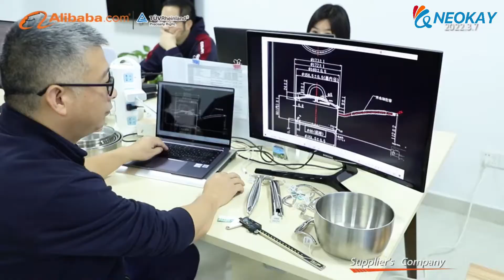Shenzhen Neokay Industrial Co , Ltd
Shenzhen Neokay Industrial Co., Ltd has been specialising in the R&D, production and sale of cookware and household products for 20 years.
          Neokay is proud of its supreme R&D ability, efficient production management and precise quality control. At present, with a 20+ person R&D team, the company is an expert in cookware outlook effect design, product structure design, product model processing. It is capable of offering customized services to its customers.
          With a production area of 25,000 square meters and over 120 sets of equipment, the company is capable in raw material cutting, grinding and cleaning, extending, pot shaping, double-bottom welding and butt fusion welding, polishing and wire drawing, ultrasonic cleaning, assembly, heat shrink packing, and so on. The company has a complete quality control system to supervise the quality of raw materials and the whole production process.
         The company has built its own brand Neokay, which supports OEM and ODM. Neokay has established friendly cooperation with over 200 traditional trade companies and long-term partnership with transnational E-business suppliers, such as Amazon, Shopee, Lazada, Mercado Libre, eBay, etc. It enjoys a high reputation among its customers and partners both at home and abroad. Neokay is dedicated in offering considerate and efficient service to customers all over the world.